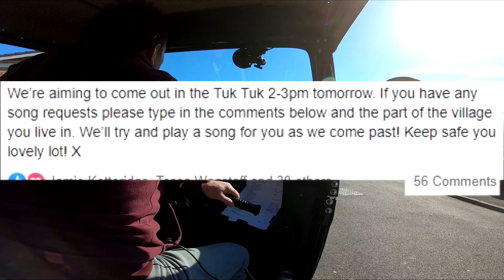TUKTUK Coronavirus happiness for lockdown.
A preview of this weeks video. I didn’t get near anyone - but it made a huge difference to our great village!